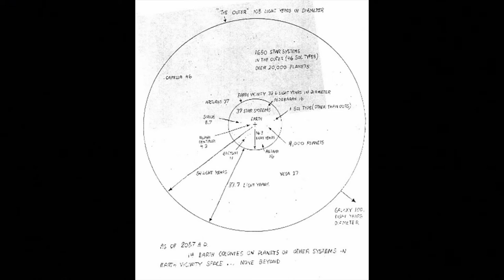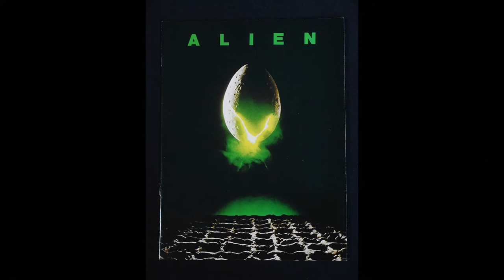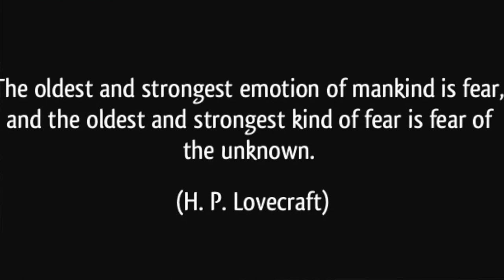ALIEN (1979) How it shocked audiences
Although we are used to seeing the iconic creature now known as the xenomorph as well as the iconic work of legendary artist H.R. Giger, in 1979 unsuspecting audiences went in to see these for the first time. What happened was one of the most legendary screening in movie history. The movie would be such a success that it would lay the foundation for one of the most successful science fiction franchises in film history.